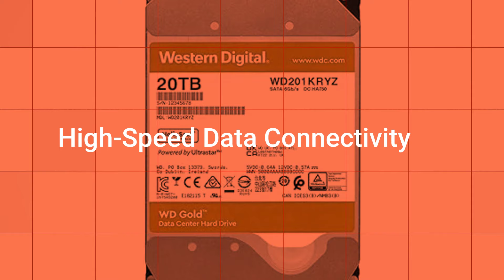WD201KRYZ Western Digital Gold 20TB Hard Drive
Unlock the power of massive storage with the WD201KRYZ Western Digital Gold 20TB Internal Hard Drive. Elevate your data management with blazing 7200 RPM speed, robust 512MB cache, and enterprise-level reliability. Perfect for demanding workloads, this drive is your solution for high-capacity, high-performance storage. Equip your system today and experience unparalleled efficiency and peace of mind with a 5-year warranty. Don’t miss out—upgrade now!

Specifications
Capacity: 20TB
Speed: 7200 RPM
Interface: SATA 6Gbps
Cache: 512MB (512e)
Form Factor: 3.5-inch

At unbeatable rates, we provide computer ram, hard disks, storage devices, networking accessories, and video graphic cards!